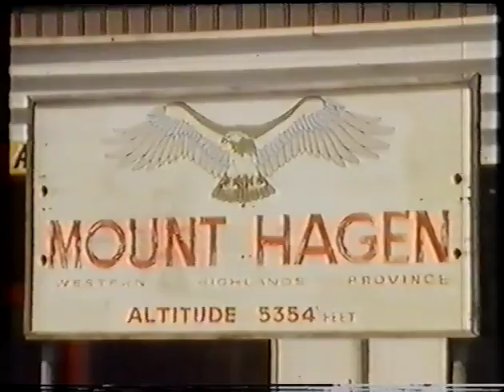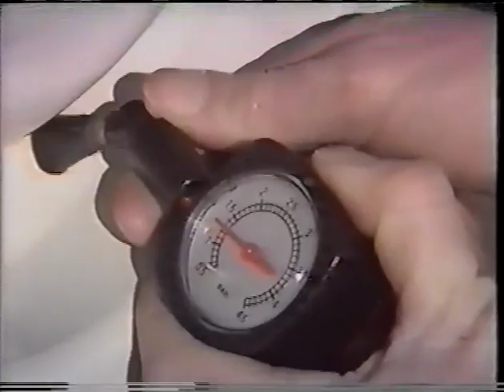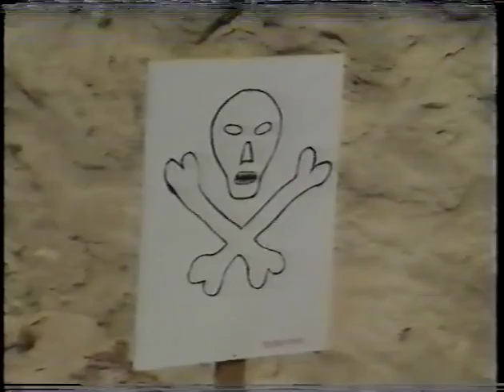10 Jahre Camel Trophy / 10 Years Camel Trophy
Eine Übersicht über die ersten 10 Jahre. Ein Land Rover Film mit Geländefahrschule aus dem Jahre 1990.